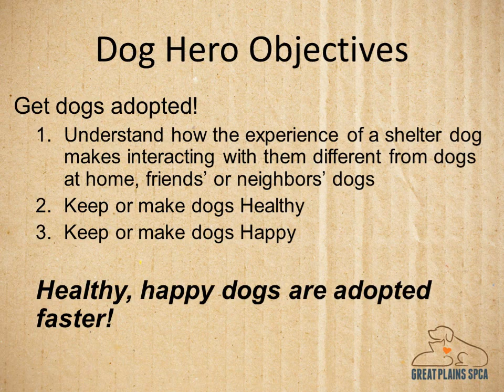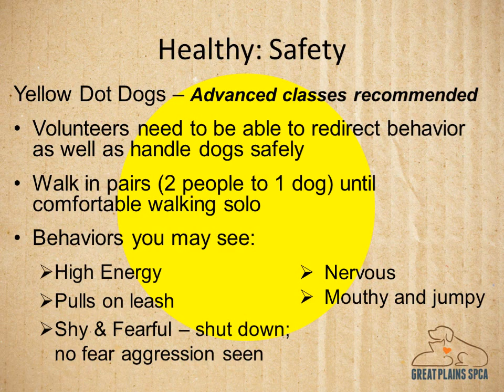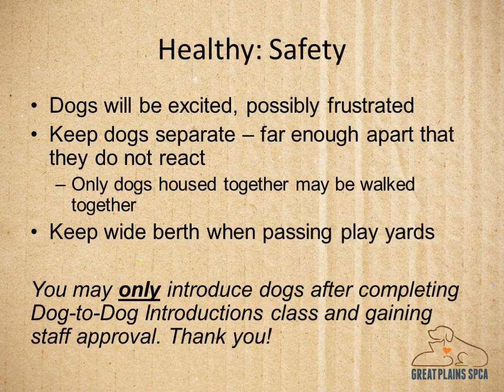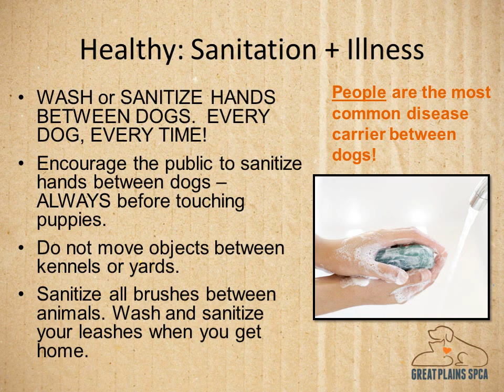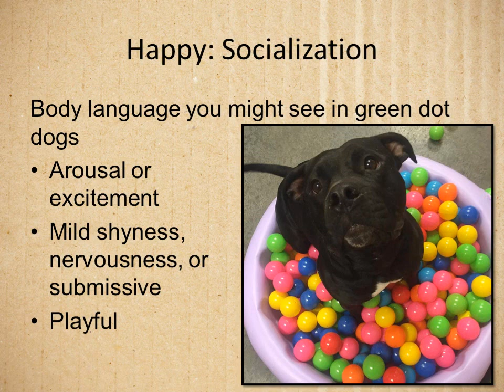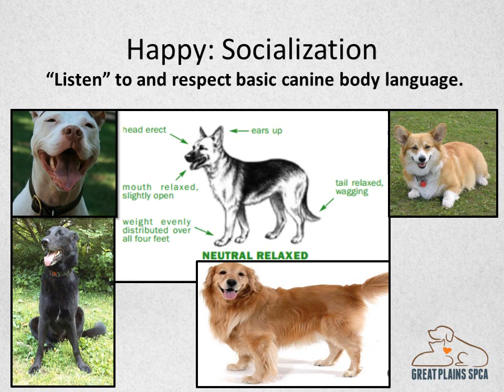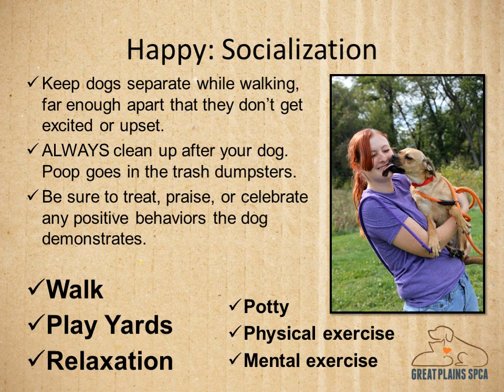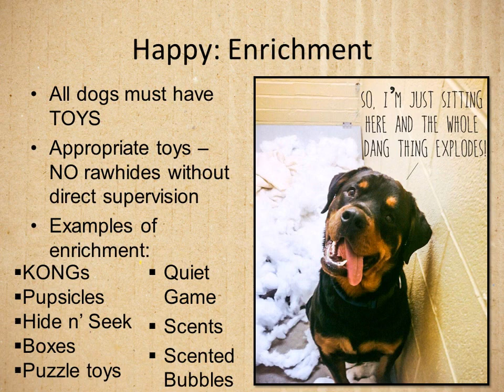Dog 101 video